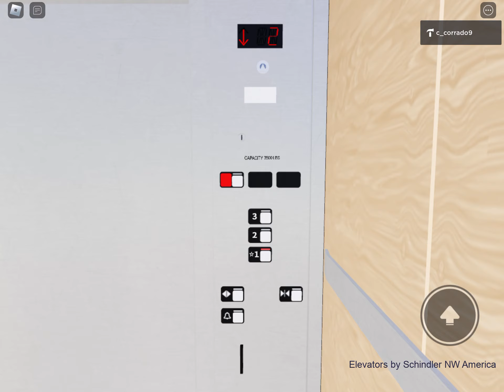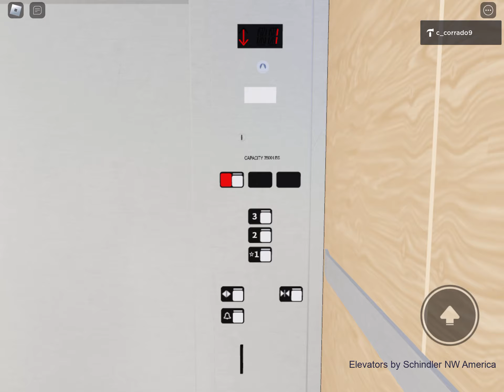Schindler 300A MT Hydraulic Elevator at Sears, Cross County Center, Yonkers, NY